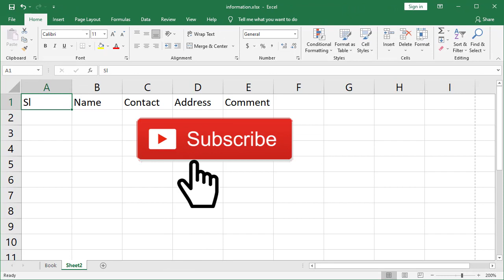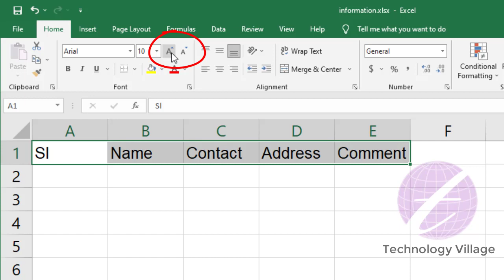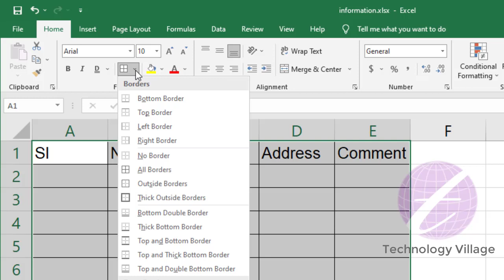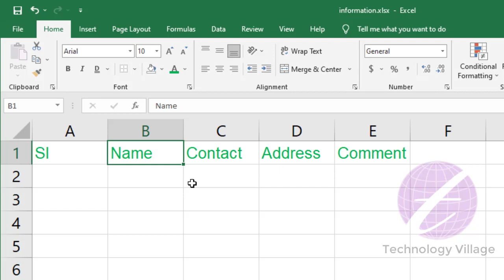Font Style, Font Size, Bold, Italic, Underline, Text Color, Cell Color & Cell Borders in Excel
You can change font size in excel, change font style in excel, add cell borders in excel. changing text color in excel, bold in excel, italic in excel & underline text in excel options are very useful. This is ms excel full course in bangla & it's excel tutorial bangla a to z. In this video you'll learn about cell border color in excel, cell border thickness excel,
hide cell borders excel, show cell lines in excel, show cell outlines in excel, text color in excel, cell color change in excel. This excel for beginners in bangla.

এ এম এস এক্সেল টিউটোরিয়াল এর মাধ্যমে font style, font size, bold, italic, underline, text color, cell color ও cell borders সম্পর্কে জানতে পারবেন।